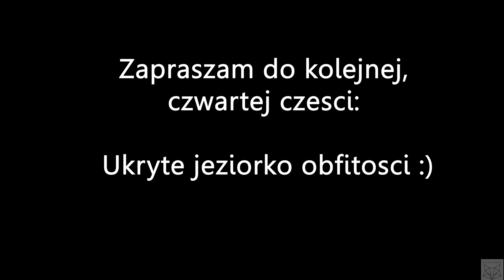Jak łowić w Szwecji cz.3 - Małe przynęty w akcji | Wędkarstwo w 4K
Po kilku dniach machania ciężką altyrelią postanowiliśmy połowić lekko, mieliśmy przy tym sporo zabawy i całkiem niezłe efekty.

Zapraszam!

Plecionka Daiwa Tournament 8xBraid 0,16
Wędka Savage Gear Dropshot XLNT2 228cm 7-25g
Kołowrotek -Penn Batlle II 3000